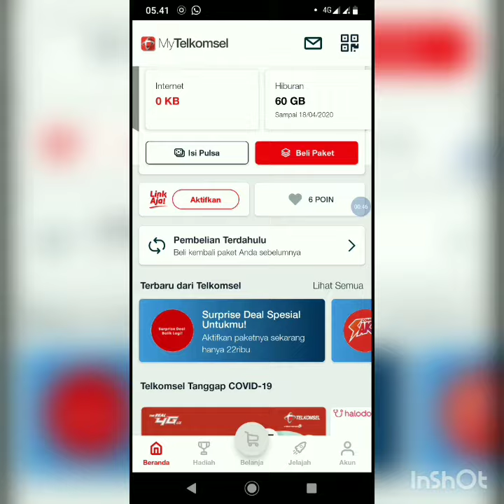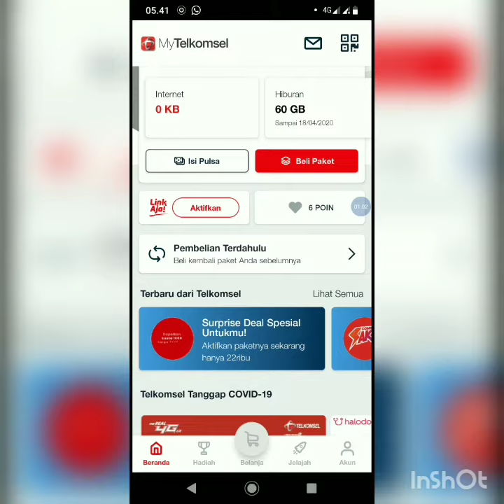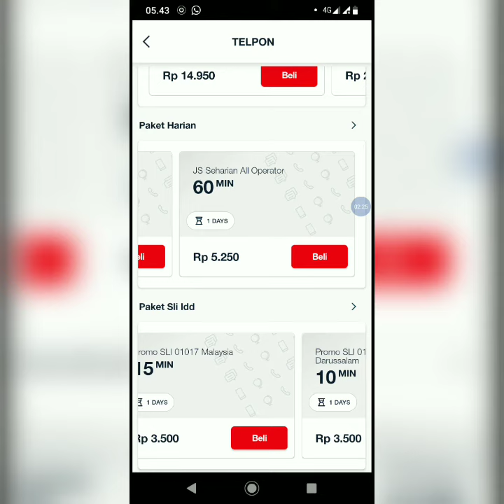Cara membeli paket telepon dan sms di aplikasi My Telkomsel.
Cara gimana membeli paket telepon dan SMS untukengunakan kartu Telkomseldan mengunakan aplikasi My Telkomsel, supaya mudah dalam pembeliannya.